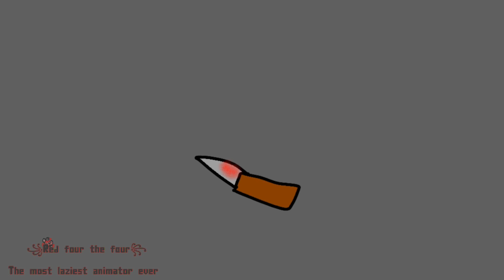Wanna play meme (remake of a cringe video) announcement at the end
Ow my hands hurt

Do not copy or trace my animations